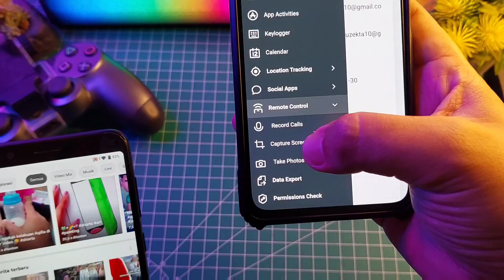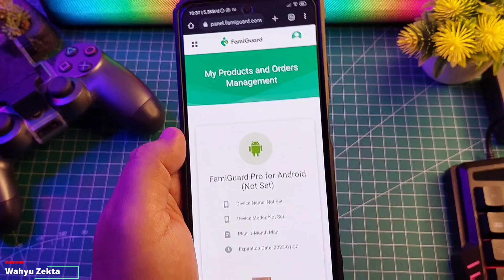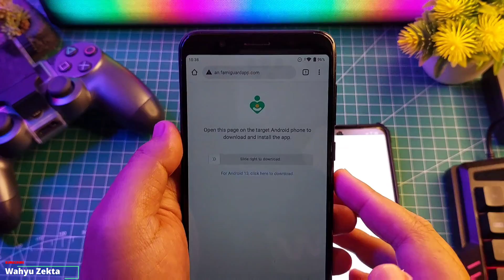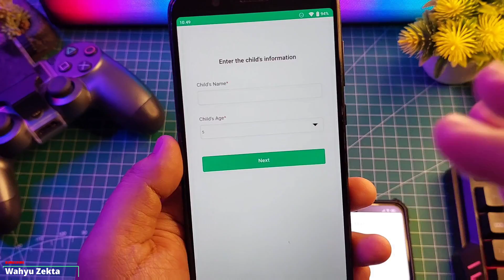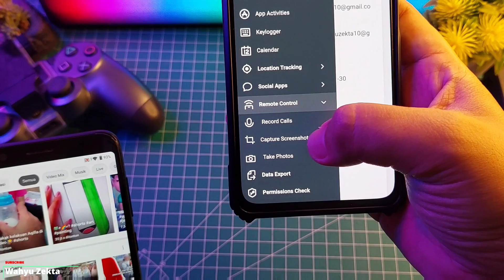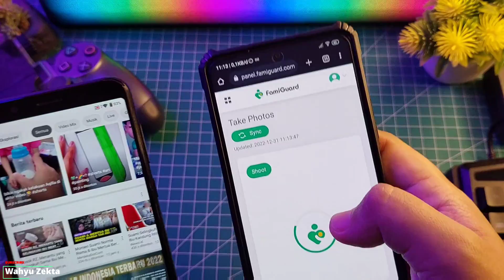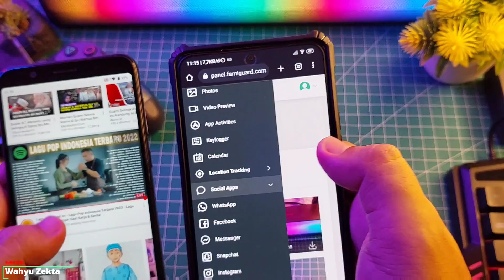Monitor dan Kontrol HP anak dan P4C4R Anda Dengan Aplikasi ini!! Fami Guard Pro Keren Parah Serius!!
FamiGuard Pro untuk Android adalah Aplikasi Pelacakan Android All-In-One untuk Melindungi dan Memantau Kekasih Anda.
Pantau Lusinan Aplikasi Sosial Dalam Satu Aplikasi.
Lacak Kecepatan & Lokasi Ponsel Target.
Lihat File Telepon Kapan Saja
Mengontrol Ponsel Target dari Jarak Jauh

Produk yang pernah saya pake :
OFFICIAL GRUP WAHYU ZEKTA OFFICIAL